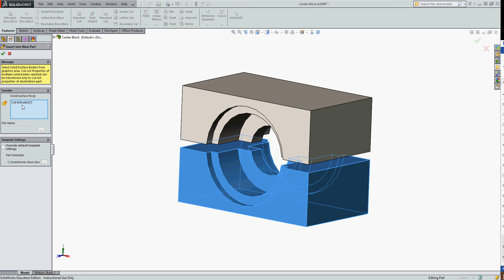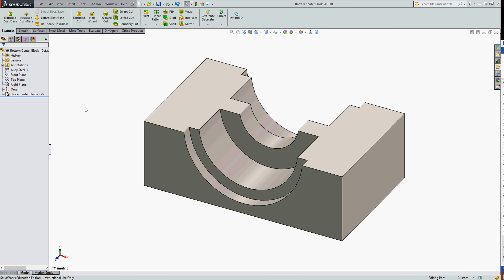Insert into New Part - Creating a Derived Part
How to create a derived part in SolidWorks using the "Insert into New Part" option.  This is a handy feature when both a left and right hand part need to be created.